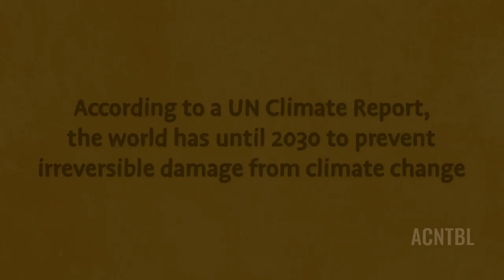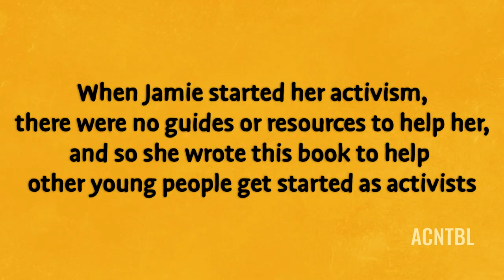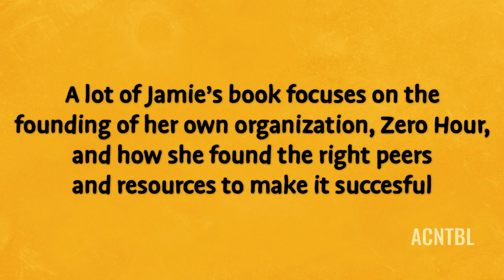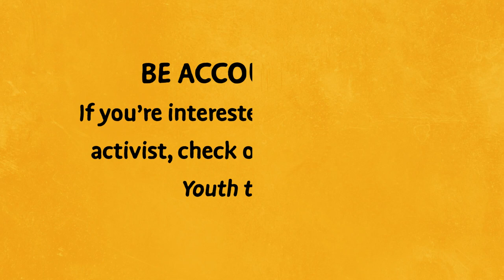A Teenager Wrote a Book That Just Might Change Your Life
Jamie Margolin, founder of This is Zero Hour tells you how to become a Great Teenage Activist

// THIS IS PLANET Z //

This Is Planet Z is a social action initiative on a mission to showcase the power of activism around the climate crisis. Delivered as a social series leading to a feature documentary to be released this fall. These series seeks to demonstrate the components of activism in order to inspire the systemic change necessary to save our planet.

// ABOUT ACNTBL //

ACNTBL (pronounced “accountable”) is an activist community powered by purpose-driven media. Our mission is to empower people to drive a positive impact on the world through media and technology. We dive deep into the most pressing issues of today in order to drive social change. Our topics cover gender equality, climate change, gun violence, mental health, and more.